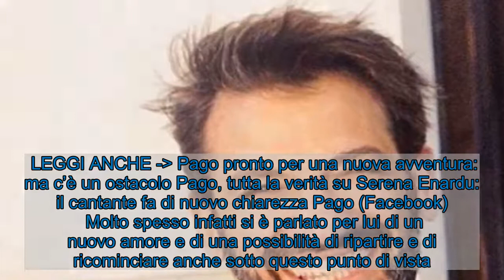Pago e Serena Enardu, chiarezza sul loro rapporto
Pago torna a parlare del suo rapporto con Serena Enardu. Ma che cosa succede tra i due? Importanti le parole del cantante.     Pago nelle ultime settimane è stato senza alcun dubbio un grande protagonista. Tutto è ovviamente e inevitabilmente legato alla sua partecipazione a ‘Tale e quale show‘. Il cantante ha messo in mostra una grande poliedricità, portandosi a casa il successo nella decima edizione del programma condotto da Carlo Conti. A far parlare di lui però è sempre comunque la sua vita privata e sentimentale. Ma c’è qualche novità? A tornare a galla è il passato.  LEGGI ANCHE - Pago pronto per una nuova avventura: ma c’è un ostacolo Pago, tutta la verità su Serena Enardu: il cantante fa di nuovo chiarezza Pago (Facebook)  Molto spesso infatti si è parlato per lui di un nuovo amore e di una possibilità di ripartire e di ricominciare anche sotto questo punto di vista. Il sardo ha affrontato questa questione in una lunga e interessante intervista, rilasciata ai microfoni del noto settimanale ‘Chi’. Impossibile però per lui non fare ancora una volta un salto nel passato e parlare del suo rapporto con Serena Enardu, che per molto tempo è stato sotto la luce dei riflettori.    LEGGI ANCHE - Pago si confessa: “Ecco che cosa non mi piaceva del GF Vip’    Pago ha voluto fare ancora una volta chiarezza, ribadendo come per lui quella relazione sia un argomento chiuso. Tra di loro ci sarebbe comunque un rapporto cordiale e civile, ma non ci sta più spazio per riappacificazioni e riavvicinamenti, come magari qualcuno poteva pensare e immaginare. Il cantante comunque non ha mai chiuso le porte all’amore, ma a quello vero. “Sto bene, ma aspetto l’amore, quello vero, quello che io definisco di piombo e che non mi faccia più vagabondare“, queste le sue parole. Insomma, non solo svolte professionali, ma anche amorose: questo è quello che si aspetta nel 2021 l’artista isolano.   Visualizza questo post su Instagram      Un post condiviso da Pago (@pagoufficiale)